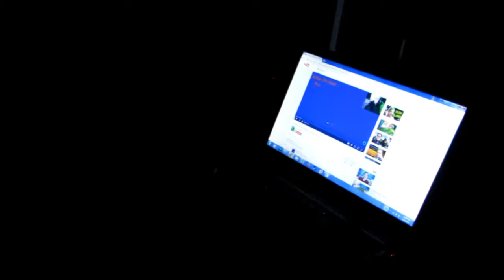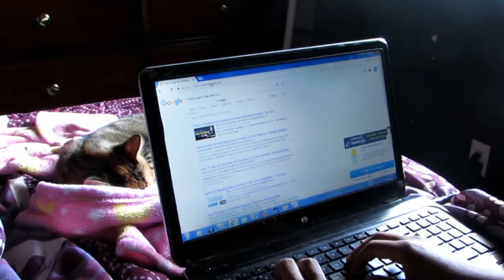My Daily Routine! | Liv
Hey Glass Hearts!
I decided to show you guys my daily routine I hope you enjoy!

Social Medias